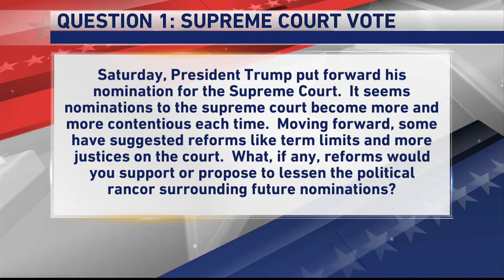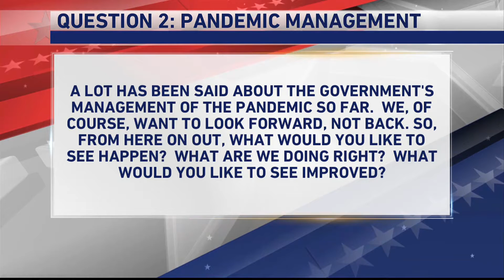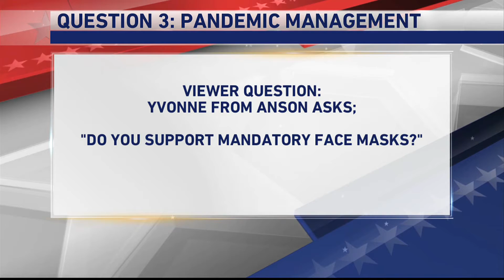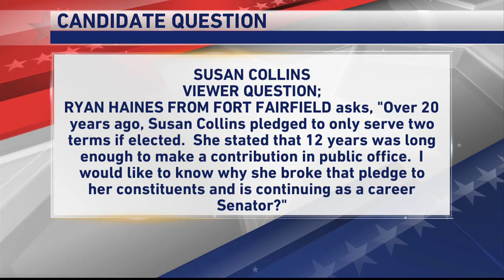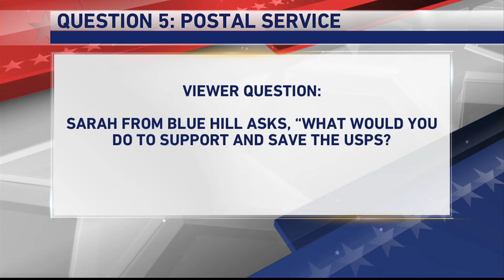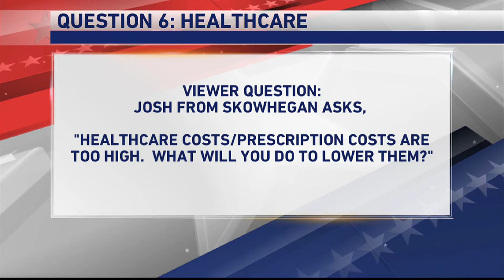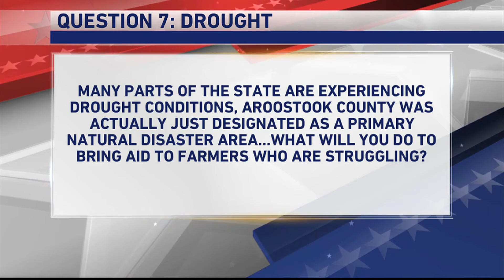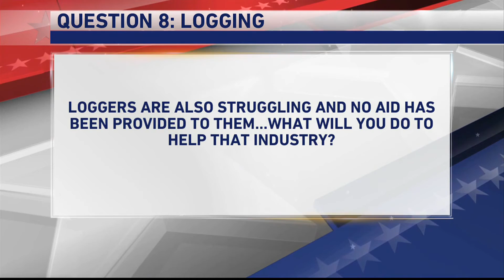United States Senate election in Maine, 2020 2nd Debate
Moderators:
Kelly O'Mara (WAGM)
Jason Parent (Aroostook County Action Program Inc.)
Participants:
Susan Collins (Republican)
Sara Gideon (Democratic)
Max Linn (Independent)
Lisa Savage (Independent)